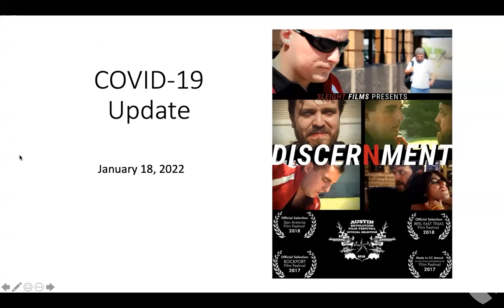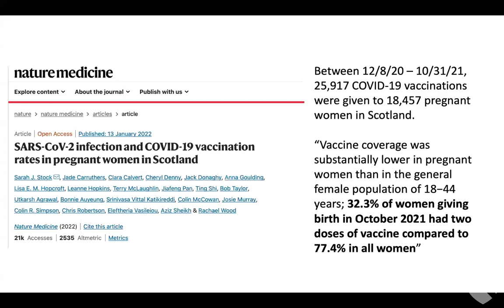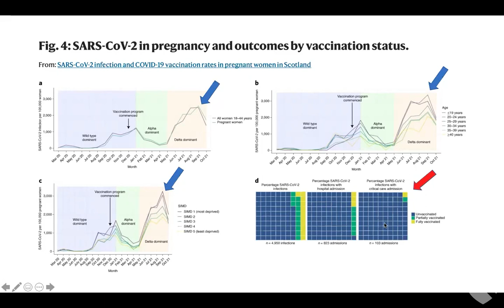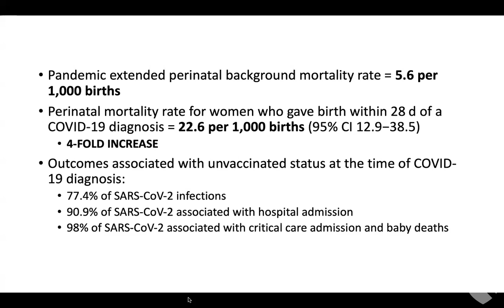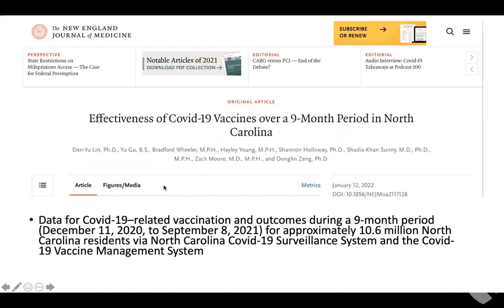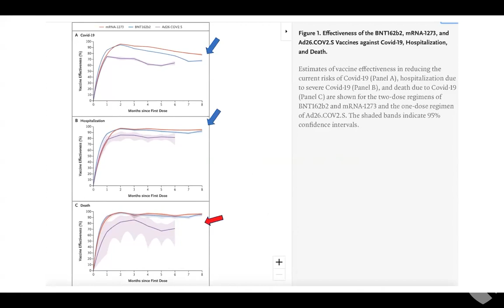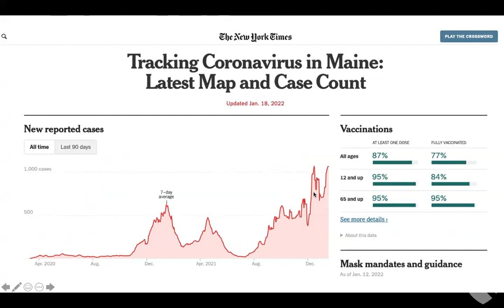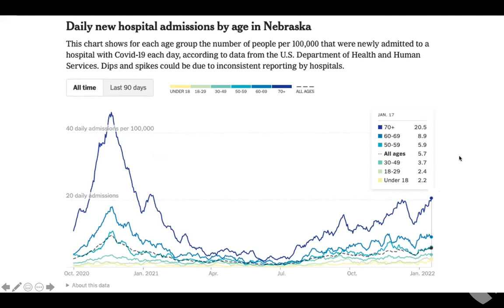1.18.2022_Dr. James Lawler Biweekly COVID-19 Update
Should pregnant mothers get vaccinated?  What about kids 12-18 years old?  How long does the COVID-19 vaccine show effectiveness against hospitalization/death?  Dr. Lawler reviews studies providing answers to these questions and more.

UNMC’s Global Center for Health Security Leadership team meets twice a week with local and state public health representatives to review and discuss new COVID-19 developments and challenges. Dr. James Lawler provides a general overview of new data, developments, and updates on a local, state, national, and international level.